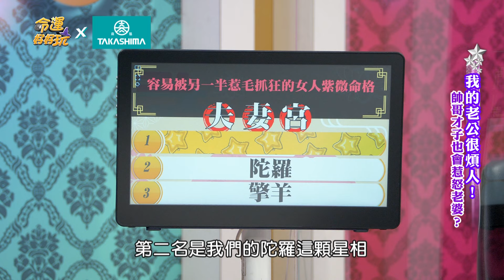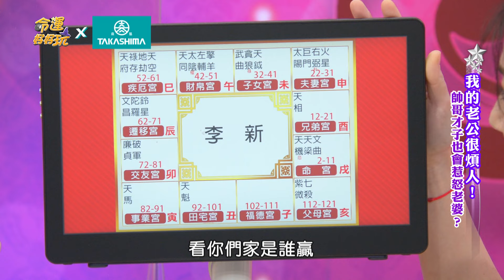【精華版】夫妻宮三星婚姻危機！另一半超難搞的命格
上榜的朋友們有沒有常常被另一半惹毛呢？到底什麼時候才能喘口氣？